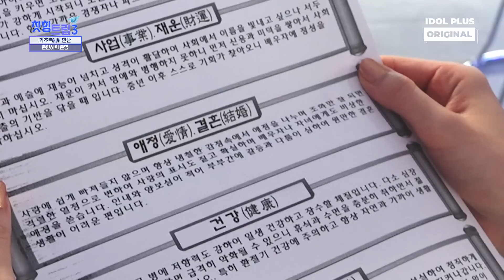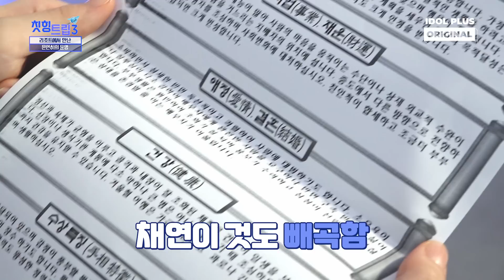(SUB) 우리 토미 사기 조심 !? 🚨 I 칫힝트립3 EP.06 하이라이트 I 권은비 이채연 히토미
지금 바로 아이돌플러스 에서 칫힝트립3 EP.06 풀버전으로 만나요